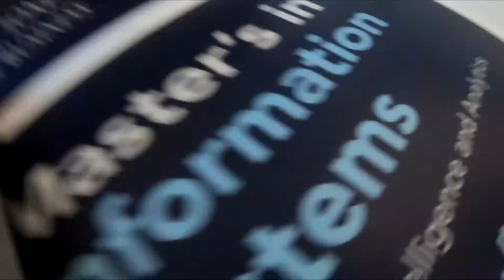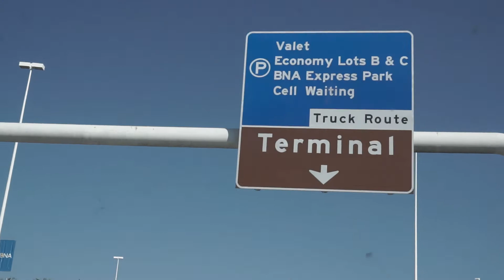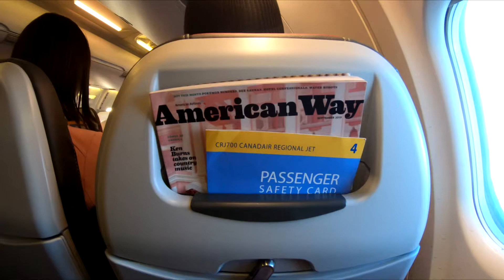Flying to Corn Con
I'm John Taylor, a video producer and content creator from Nashville, Tennessee with a passion to document and create real content highlighting the people, places, and events in my life.

NashvilleFashion.tv

Mailing Address
C/O John Taylor (JT)
100 Taylor Street
Nashville, Tennessee